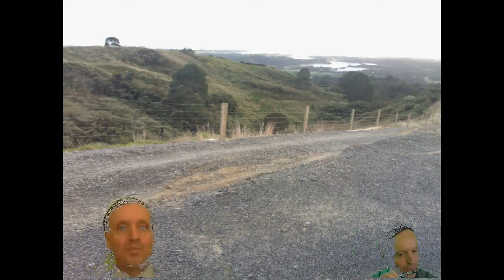The greatest thing in all my life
Hymn words and music from Mark Pendergrass